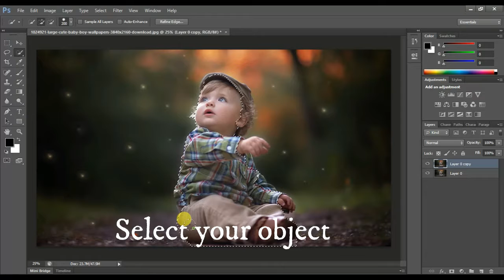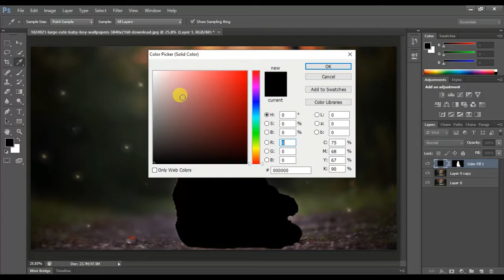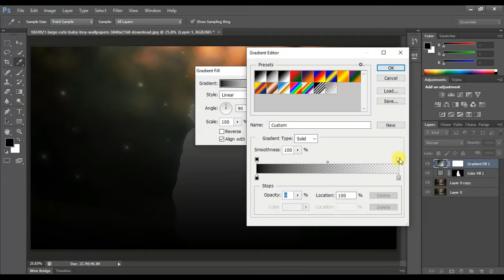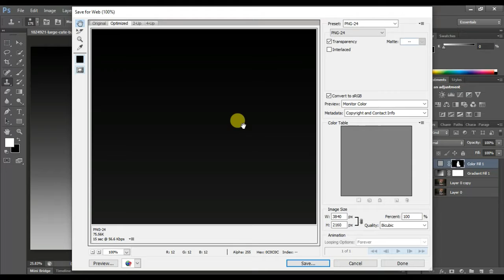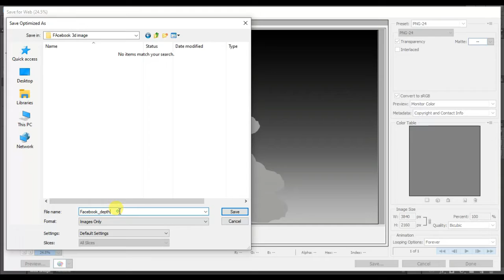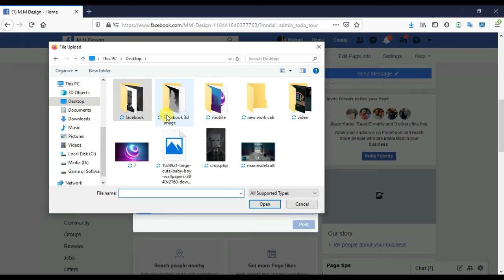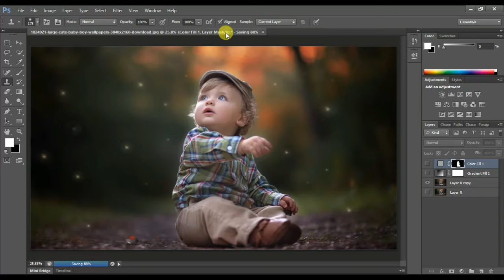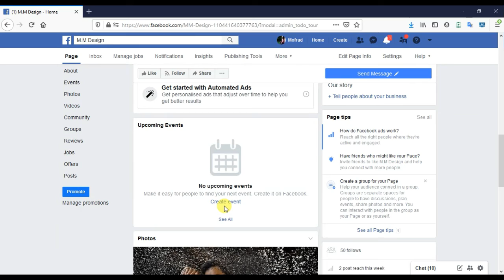3d facebook image